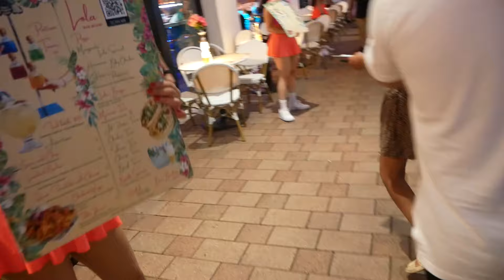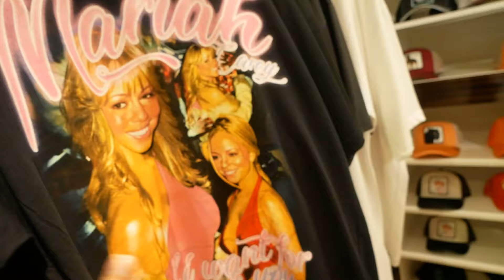IM QUITTING YOUTUBE AFTER THIS...😣 (48 HOURS IN MIAMI 🌴)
I QUIT AFTER THIS...😣  (48 HOURS IN MIAMI 🌴)